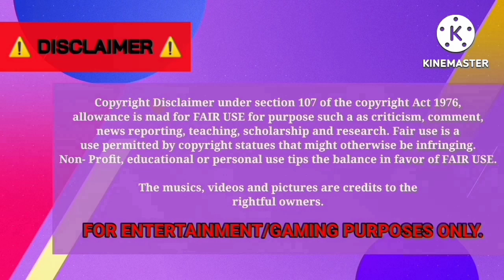GBIBCTv [EP76] - Kpop Idol's Birthday Caravan for CIIPHER Hwi [BUSSID]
Happy birthday to the main dancer, vocalist & visual of K-pop boy group CIIPHER, Hwi! 🎉🥳

(Wonogiri)

Yudistira HD | Golden Light Gaming's Idols Birthday Carabus X CIIPHER Hwi